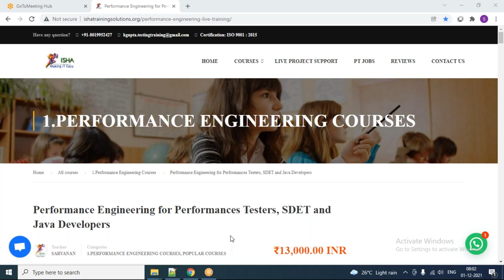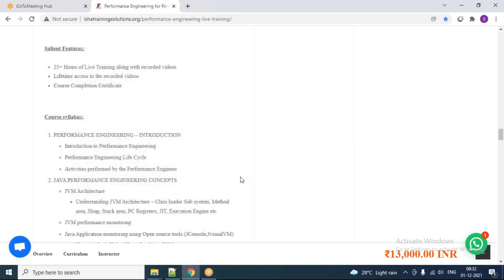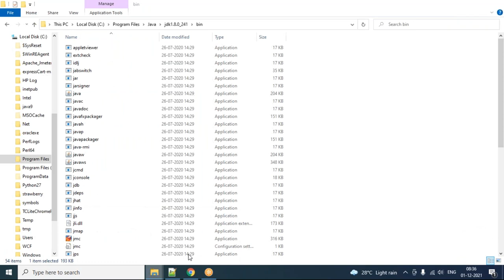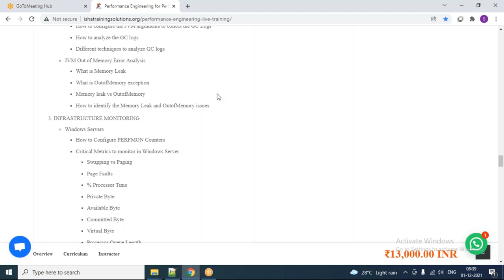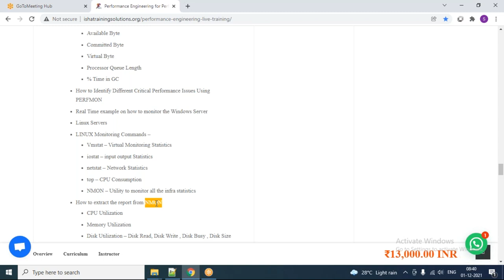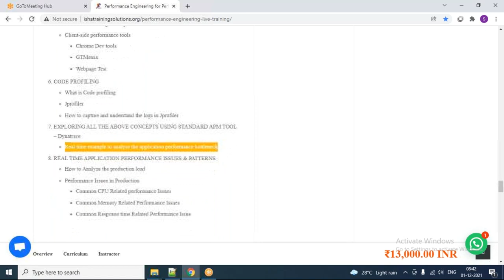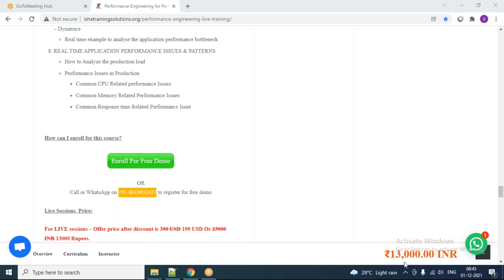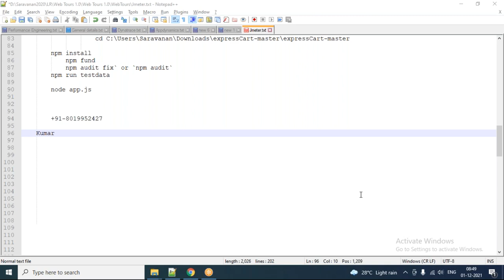Performance Engineering Demo Video 1st December. Pls contact/WhatsApp us on +91-8019952427 to enroll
Performance Engineering Demo Video 1st December 2021.

2) Cloud Performance Engineering in DevOps - Core to Master Level

9) SAPGUI protocol - Performance Testing for SAP applications Using LoadRunner

19)Automated Performance : End user experience , Monitoring and Jenkins Pipeline execution – Crash Course

28)Winning New Performance Testing Clients and Presenting Performance Test Proposals

29)Crash Course On Performance Monitoring – End User Experience of Web and Mobile Apps